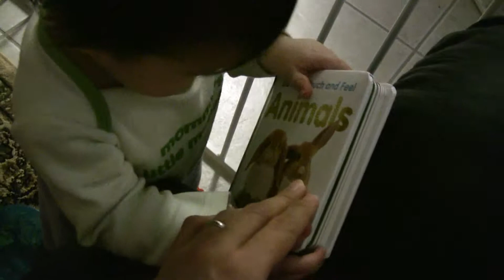Elmo, Inc Christmas